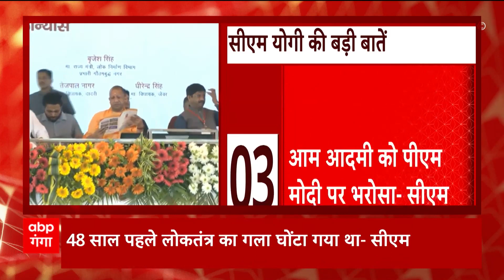Breaking News : नोएडा पहुंचे सीएम योगी ने इमरजेंसी को लेकर विपक्ष पर बोला हमला... | UP News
नोएडा- सीएम ने करोड़ों की परियोजनाओं का किया लोकार्पण. सीएम योगी ने जनसभा को किया संबोधित. देश वासियों को पीएम मोदी पर भरोसा- सीएम. 48 साल पहले लोकतंत्र का गला घोंटा गया था- सीएम. पीएम मोदी के नेतृत्व में देश आगे बढ़ रहा- सीएम. आज तेज गति से हो रहे विकास कार्य- सीएम.